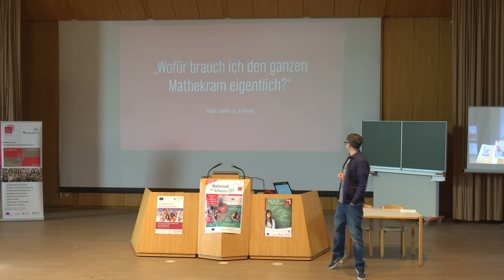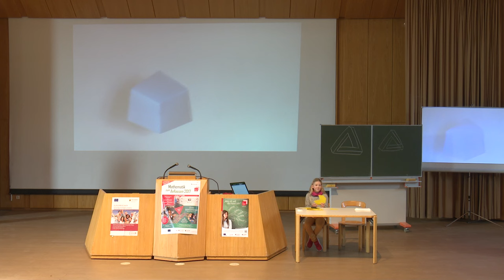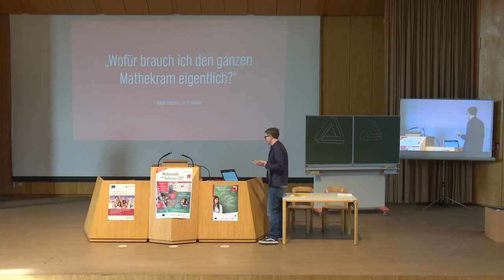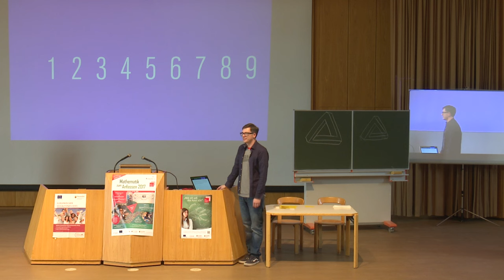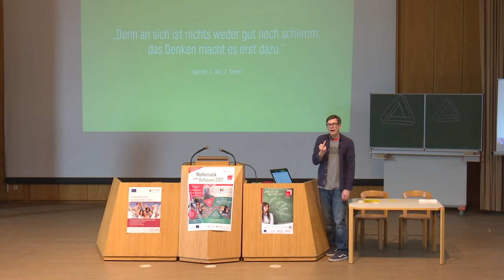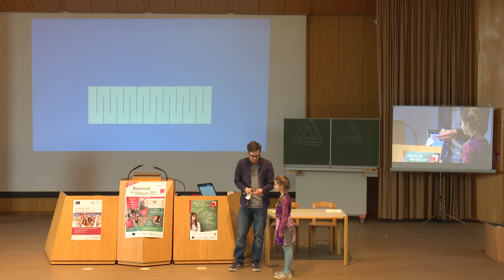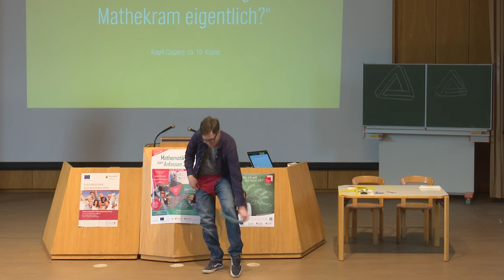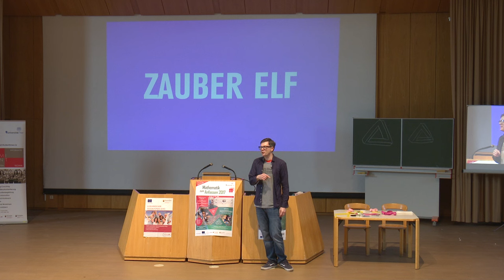Ralph Caspers - 1+1=10 und andere Rechenkünste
Es gibt eine Frage, die jeder Mathe-Schüler irgendwann mal stellt: Wofür brauche ich den ganzen Kram eigentlich? "Sendung mit der Maus"-Moderator Ralph Caspers kennt die Antwort und zeigt unter anderem, wie man sich mit Hilfe der Mathematik elegant die nasse Badehose auszieht, ohne jemals mehr nackte Haut zu zeigen, als man bereit ist.

Ralph Caspers hat die Universität Trier am 11. März 2017 besucht. Er war mit dem Vortrag "1+1=10 und andere Rechenkünste" Gastredner im Programm der Ausstellung Mathematik zum Anfassen.
Die Ausstellung will Mathematik für BesucherInnen jeden Alters erlebbar machen. Mehr als 50 interaktiven Exponate laden zum selbstständigen Experimentieren ein und sollen bei BesucherInnen ein nachhaltiges Interesse an mathematischen Themen wecken. Während der Ausstellungstage sind immer auch Gastvorträge, wie der von Ralph CAspers, organisiert.

 Prof. Jürgen Richter-Gebers